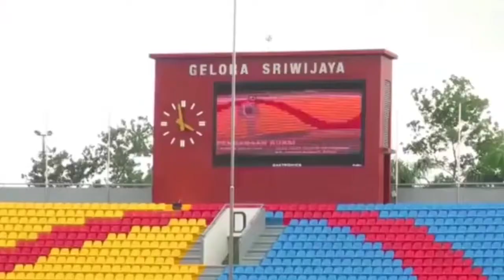KEREN! RUMPUT STADION GELORA SRIWIJAYA JAKABARING. KUALITAS EROPA YANG BIKIN BANGGA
Kualitas rumput Stadion Gelora Srwijaya Jakabaring Palembang sekelas Eropa.